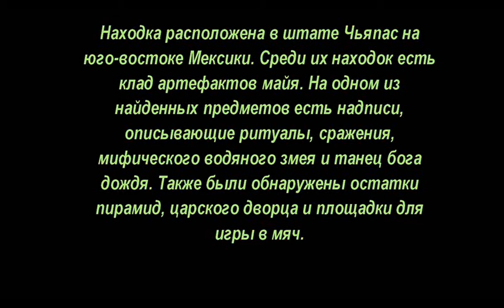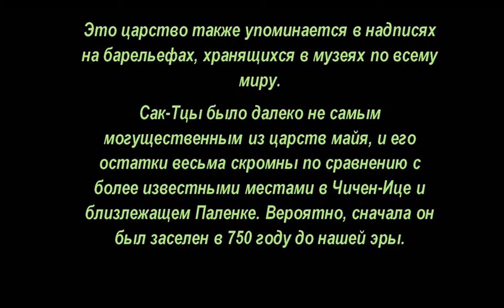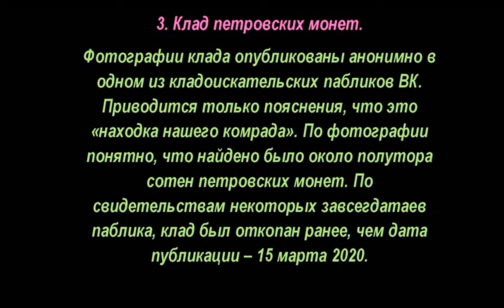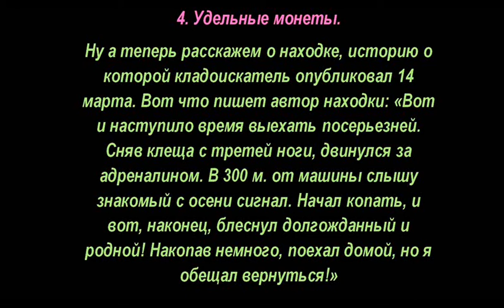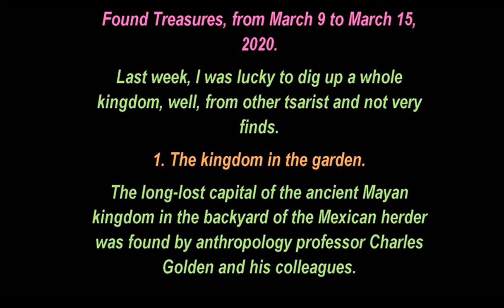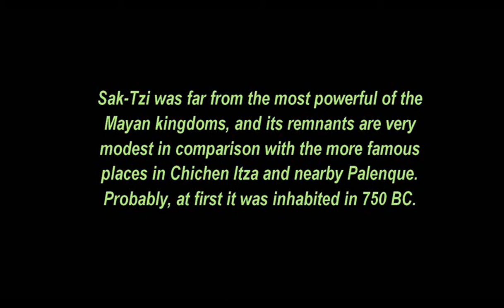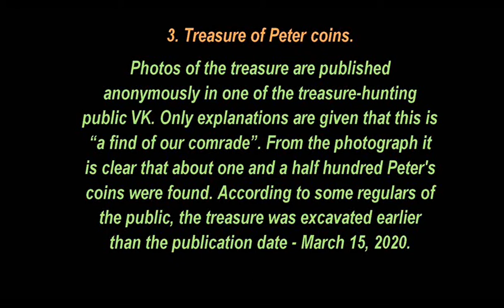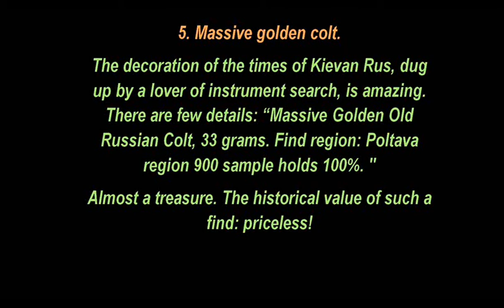✅ Найденные Клады, с 9 по 15 марта, 2020, Found Treasures, March 9-15 ✌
✅Блог MDREGION.